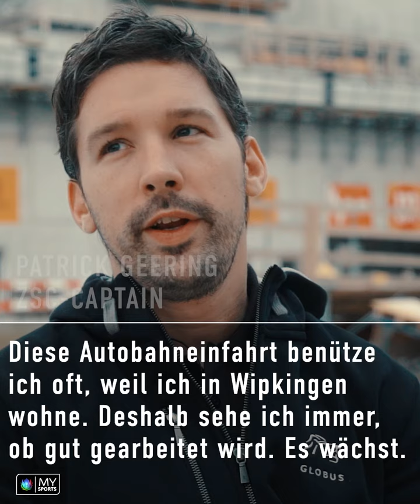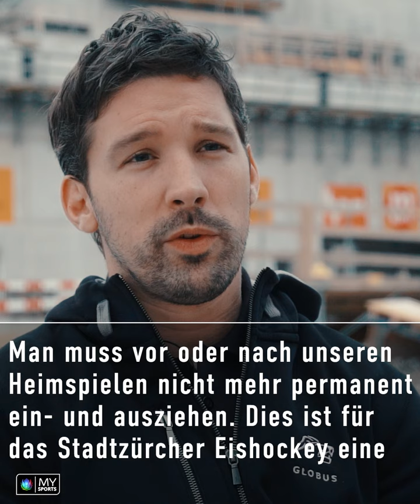Die neue ZSC-Arena! Mit Captain Patrick Geering auf der Baustelle!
2022 können die ZSC Lions in ihr neues Stadion einziehen. Wir haben mit Patrick Geering die Arena besucht.